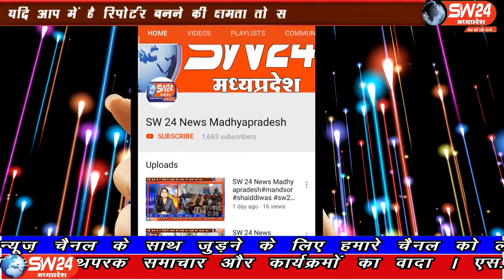SW 24 News Madhyapradesh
इंदौर लसूड़िया थाना क्षेत्र में चोरो के हौसले बुलंद होते जा रहे है थाना क्षेत्र मे चोरों ने एकबार फिर हाथ साफ किया है। पुलिस का खोफ चोरो में खत्म होता नजर आ रहा है लसूड़िया थाना क्षेत्र के महालक्ष्मी नगर में चोरो ने सुना मकान देख कर मुख्य दरवाजे का ताला तोड़ वहाँ रखा सामान व नगदी ले उड़े। इंदौर ब्यूरो राकेश सच्चर के साथ मंथन सेन की रिर्पोट